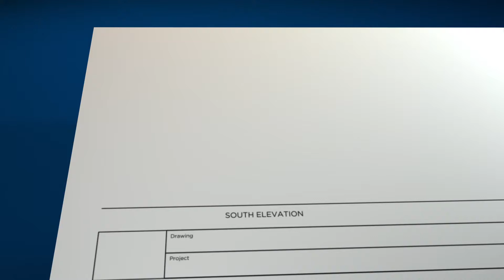AT Awards 2014 | The Alan King Award for Excellence in Architectural Technology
The Chartered Institute of Architectural Technologists are proud to announce the winners of the Alan King Award 2014